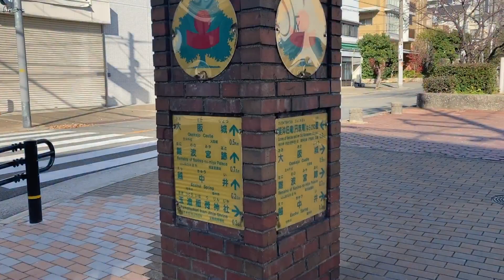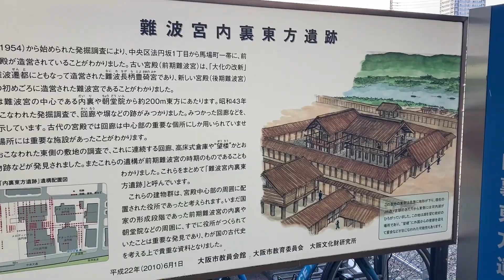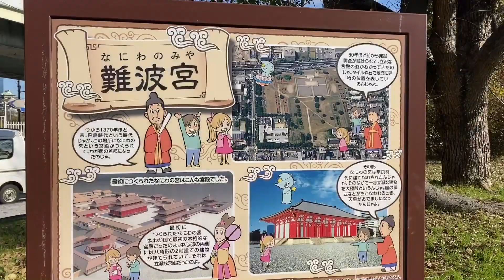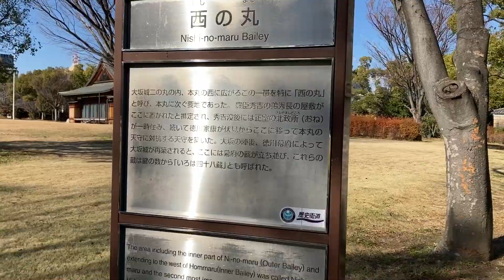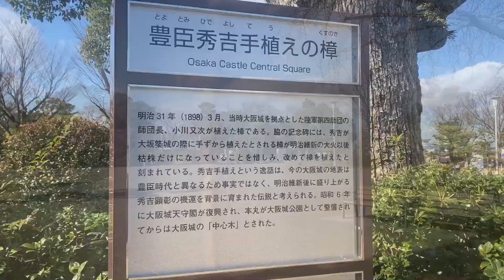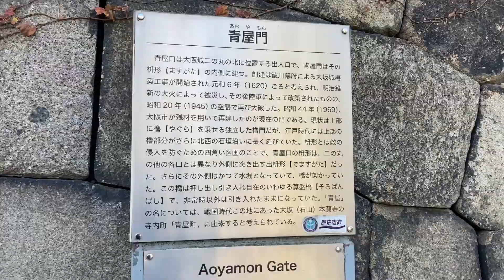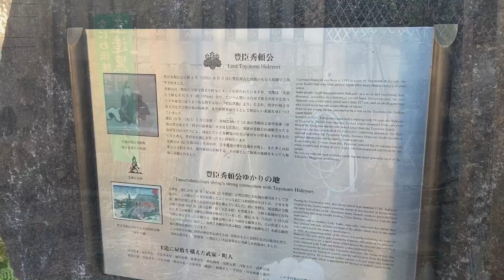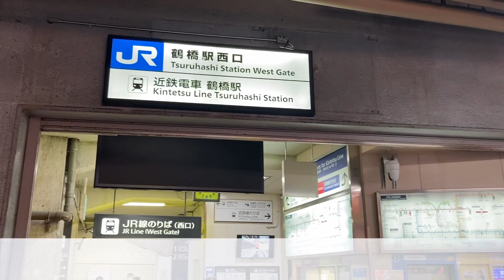#66 (鶴橋駅発着)大阪城周辺の歴史探訪ウォーキング【近鉄ハイキング2021(大阪) 12/5実施コース】(21/12/19：大阪市天王寺区、中央区・一般向・約9km)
※このページ・チャンネルでは，東海地区の鉄道会社の主催のウォーキング大会を中心に各地を散策した記録を動画で公開しています。

【このコースの概要】
近鉄ハイキング2021 大阪編　2021年12月5日実施コース
鶴橋駅長お薦めフリーハイキング　歴史散歩！大阪城を目指して寺社巡り！！

鶴橋駅〜産湯稲荷神社〜東高津宮〜難波宮跡〜大阪城〜三光神社〜鶴橋駅